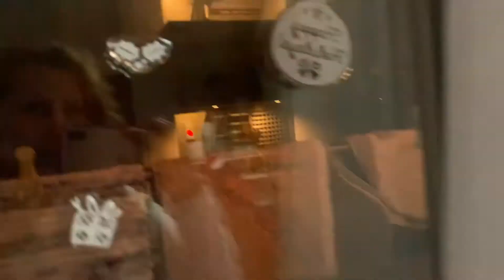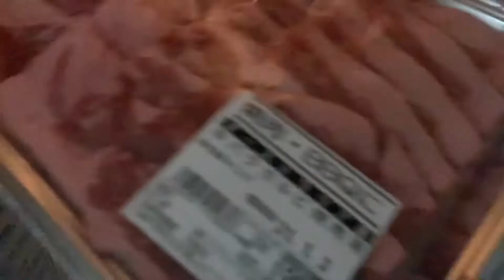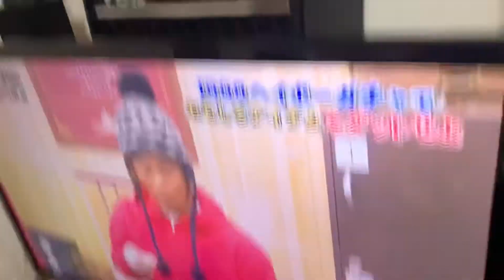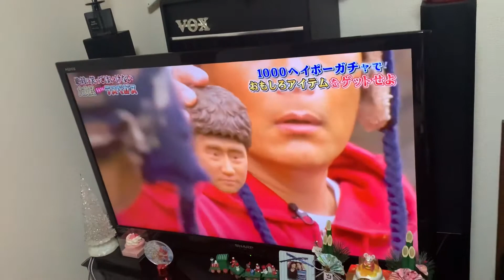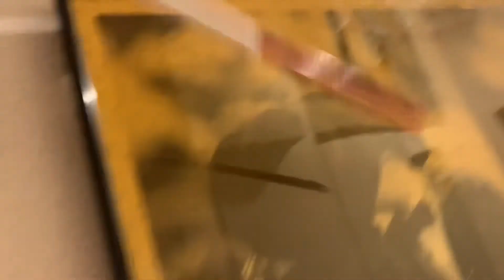New Years Day 2021 | Mine’s Bloggz 💋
Godbless & Keepsafe.